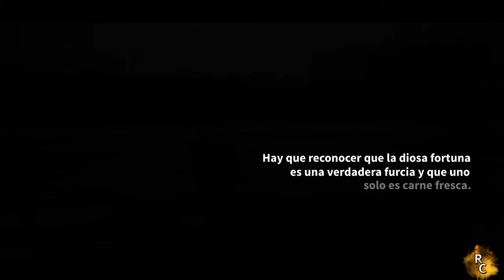Cómo ser MAX PAYNE en GRAND THEFT AUTO V - RC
¡Ábreme, soy una descripción y merezco ser leída!

Desde tiempos inmemoriales el hombre de la calle ha deseado, ha ansiado, ha intentando si quiera, parecerse tan solo un poco al genio entre los genios. Al hombre que se convirtió en leyenda. Al inigualable y jodido, Max Payne.

Y hoy, al fin, Retarded Company nos trae la clave para convertirnos en lo que siempre quisimos ser. Seremos puñeteros héroes.

Sí te ha gustado el vídeo, ¡deja un like y comparte! Con tu ayuda, nuestro humor absurder dominará el mundo y todos viviremos en un lugar mejor. =D

GrabaFull - Retarded Company 2014